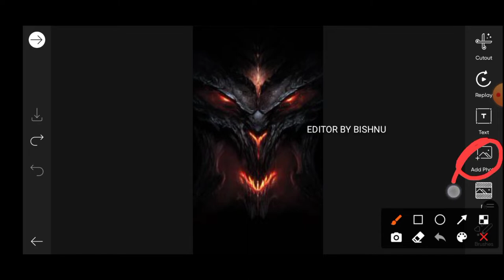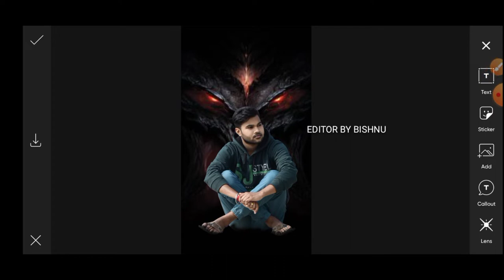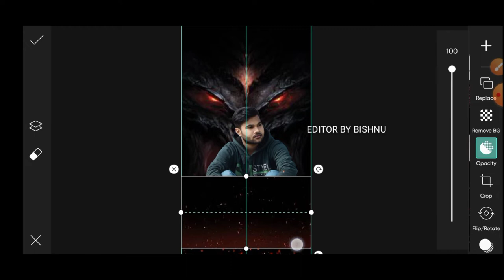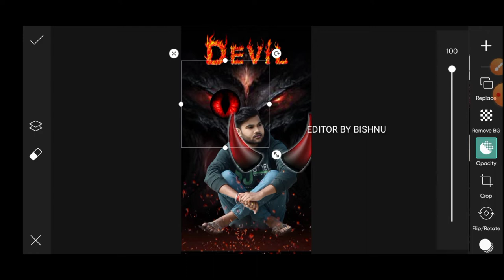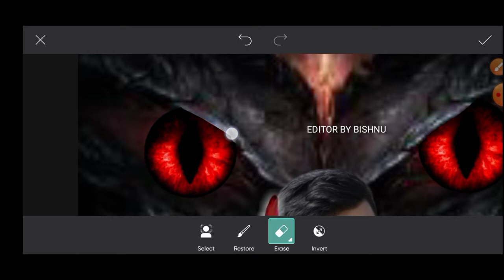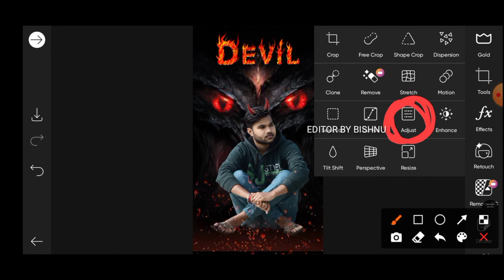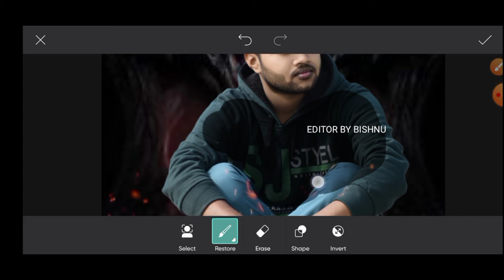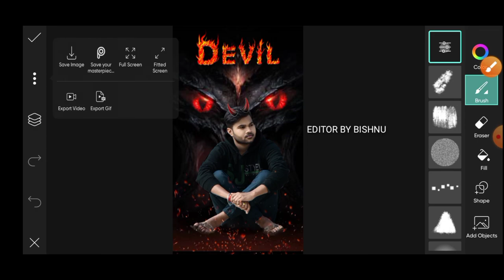Devil photo editing ।। picsart Devil photo editing ।। 2022 picsart new Concept photo editing ।।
👉4k photo konsi app se banaye 👈

Hii guys aplog keseho asa karta hu ap log thik ho to chaliye video ko estate kate he ap log pehele picsart app par chal jana he uske bad aplogo ko photo ko cat kar lena he uske bad ap logo ko background par achhi tara se laga dena he picsart se photo ko seva kar kar ap logo ko lr pe jakar colar ko thik kar lena

. keyboard.